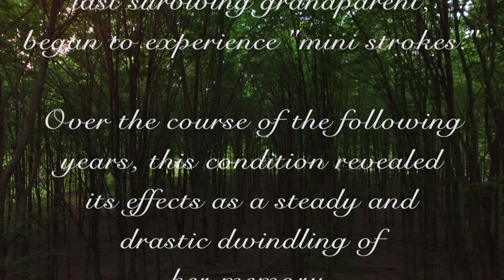Claude Debussy’s "Clair de lune” performed by Reta Alder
This is my Grandma performing “Clair de lune” on June 1, 2016 at her home in Chagrin Falls, Ohio, set to drone footage I captured of the surrounding area of Chagrin Falls, Ohio with my DJI Phantom 3 Pro drone.

The audio was recorded with a handheld Sony IC ICD-SX712 stereo recorder I that had set up near the piano while I made the video recording.

I apologize for the inferior quality of the actual footage of her playing the piano. My Nikon Coolpix was the only handheld camera I had at my disposal during this trip, and it doesn't even compare to the superior 4K footage that the drone gets!